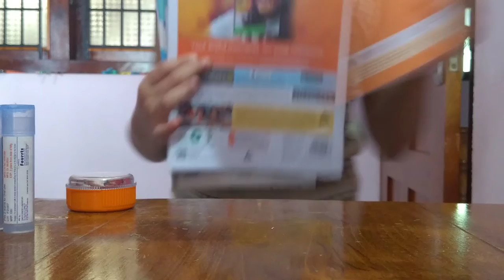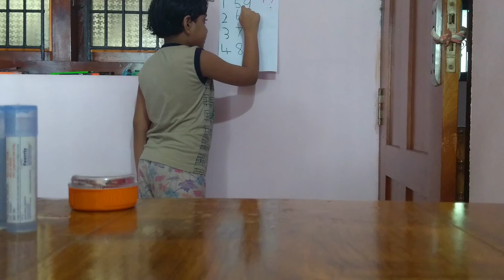Maths | 1 to 9 | class -3 | SM Vlogs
please